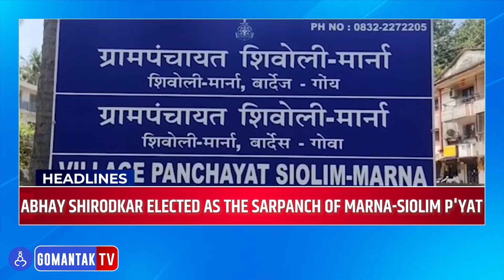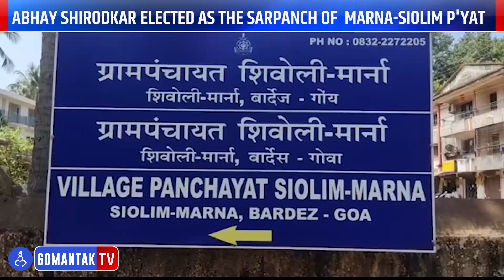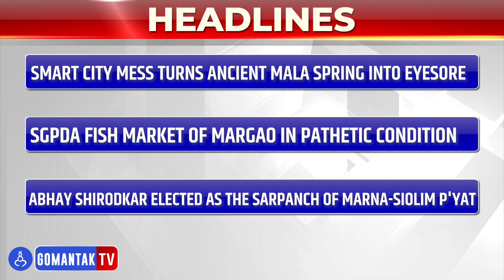Gomantak Today - 19/05/2023 | Latest Goa News Updates | Goa Political News | Gomantak TV